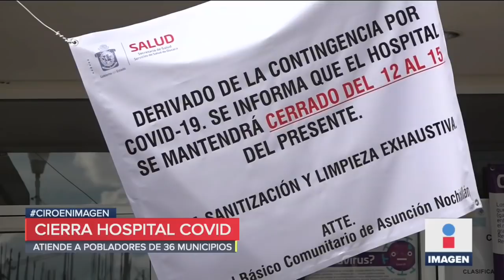Cierran el único hospital Covid en Nochixtlán | Noticias con Ciro Gómez Leyva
Cierran el único hospital que atiende a pacientes de Covid19 en Nochixtlán, Oaxaca, el cual atiende a 36 municipios de la zona mixteca.